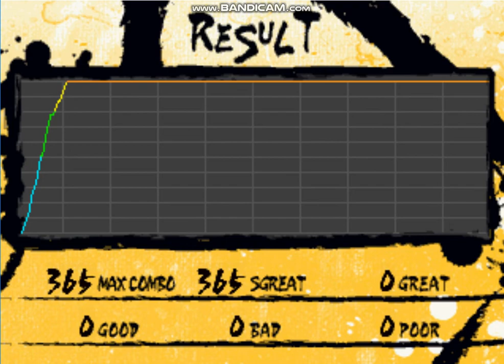Karateka Mania - HARD (by SOPHIE) [Autoplay]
tHiS bEatMaP iS a bIT hARd aMiRiTe
(Put the folder inside the zip in your Karateka Mania Music folder and it should appear on the song menu in game)

Y'all gotta appreciate Sophie okay